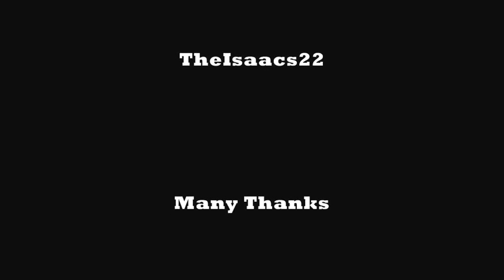Autism Co-Exisiting with Verbal Apraxia (Speech Dyspraxia)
Hi All This is my 11th video about Autism and my 8th about Autism and Co-Existing Conditions.

In this video I talk about speech delay and the development of my speech from a personal perspective. (infant years and primary school) I also relate such subjects as echolalia & echopraxia and when my speech started to progress I also mention how in my early teenage years I had selective mutism. Enjoy :-)